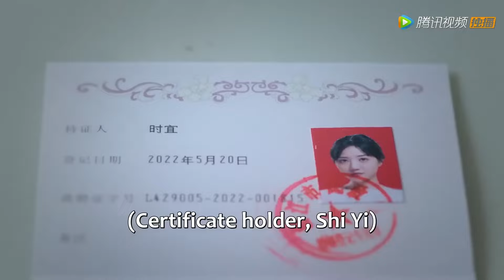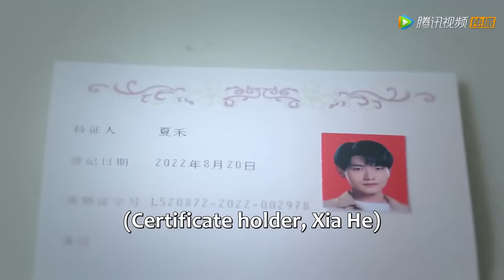Movie！丈夫把小三回家偷情，懷孕妻子親眼目睹，當場流産！夏日不宜入爱河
⭐️ 剧名(Drama Name)：【夏日不宜入爱河 Summer in Love】